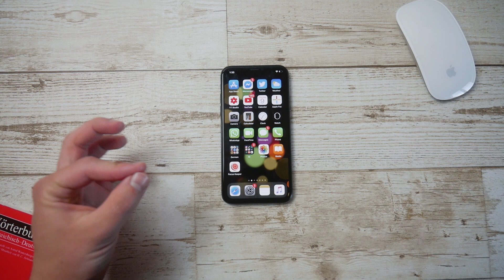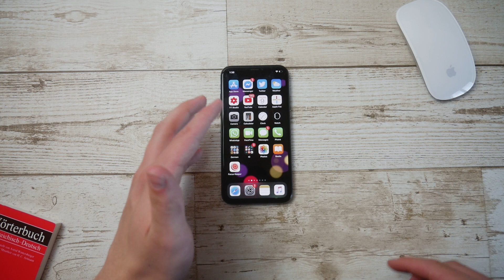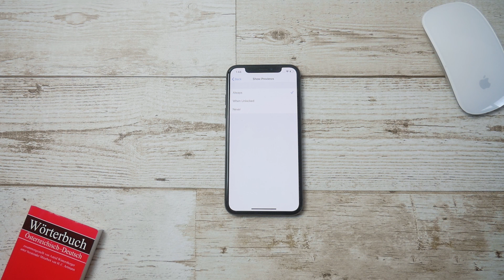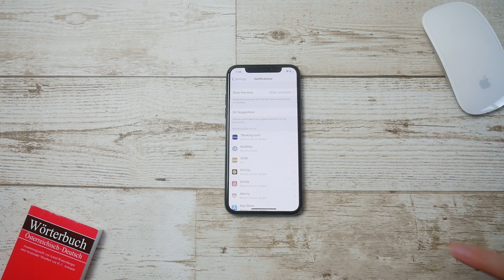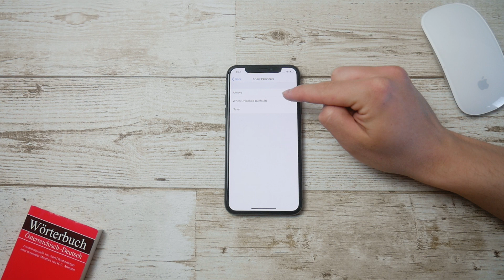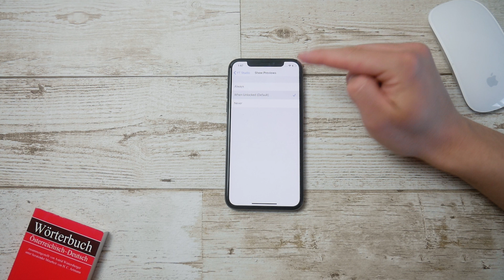How to Make Text Messages not Show up on Lock Screen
In this quick tutorial, I will try to show you how you can very easily disable notifications previews on your iPhone. It's a way how to make text messages not show up on lock screen or anywhere else.